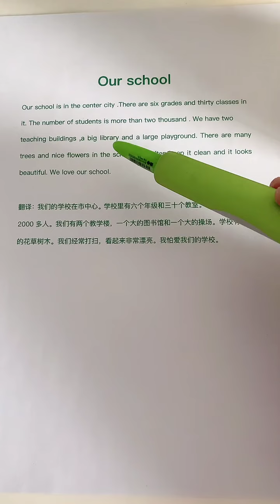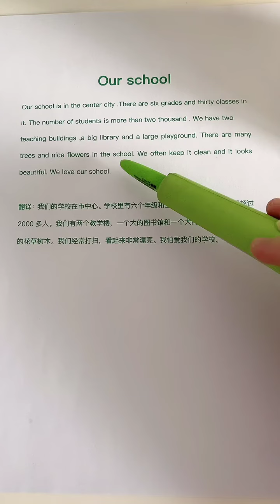318 英语作文